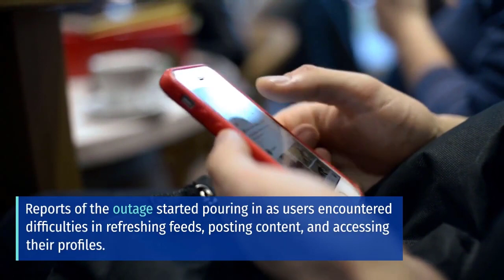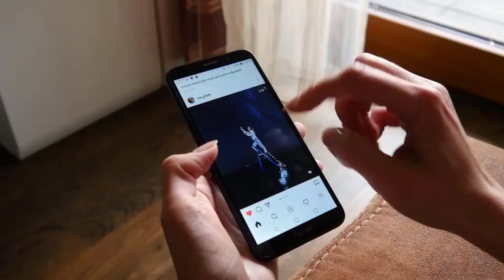Instagram Back Up After Outage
Instagram Experiences Widespread Outage, Users Frustrated

Instagram, the popular social media platform, recently suffered a widespread outage, leaving users frustrated and unable to access the app. The outage affected users worldwide, causing a wave of complaints and concerns on various social media platforms.

Reports of the outage started pouring in as users encountered difficulties in refreshing feeds, posting content, and accessing their profiles. Many expressed their frustration and disappointment at the unexpected disruption in service.

As news of the outage spread, users turned to other platforms like Twitter to vent their frustrations and seek updates. The hashtag InstagramDown quickly trended, becoming a hub for users to share their experiences and connect with others facing the same issue.

Instagram acknowledged the outage and assured users that they were working to resolve the issue. However, the exact cause and duration of the outage remained unclear at the time.

The outage highlighted the dependence and reliance of millions of users on Instagram for communication, content creation, and networking. It also served as a reminder of the impact that such disruptions can have on individuals, influencers, and businesses that heavily rely on the platform.

During the outage, some users took the opportunity to reflect on their social media usage and the potential addiction to these platforms. It prompted discussions about the need for a healthier balance between online and offline activities.

As the outage persisted, users anxiously awaited updates from Instagram on when the service would be fully restored. Many expressed hopes for a swift resolution and a return to normalcy in their social media routines.

The Instagram outage serves as a reminder of the inherent vulnerabilities of digital platforms and the potential disruptions they can cause. It also underscores the importance of diversifying one's online presence and not relying solely on a single platform for communication and content sharing.